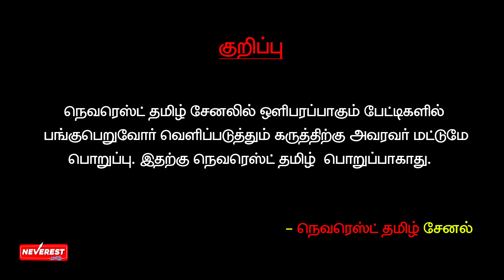அண்ணாமலையிடம் கேள்வி கேட்டால் சாவர்க்கராக மாறுவார் ! | பூத் கமிட்டி இல்லாத நாதாரி கட்சி தான் பாஜக